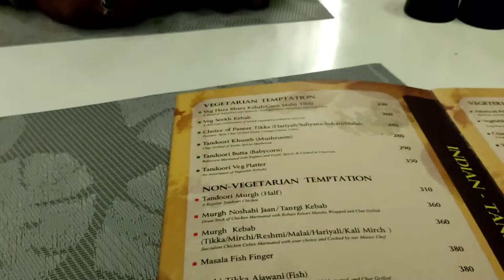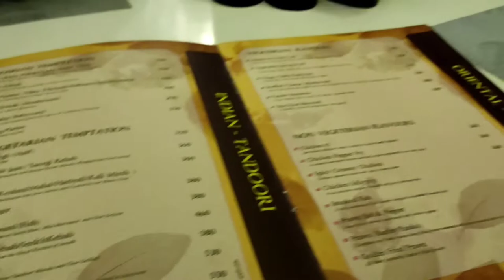pushpak hotel food vlog ||ଭୁବନେଶ୍ୱର ର ପୁଷ୍ପକ ହୋଟେଲ ରେ ଖଟି ଭାରି ମଜା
this is a video about pushpak hotel where we have gone at late night to have our lunch and to enjoy with our friends enjoy our khati with us